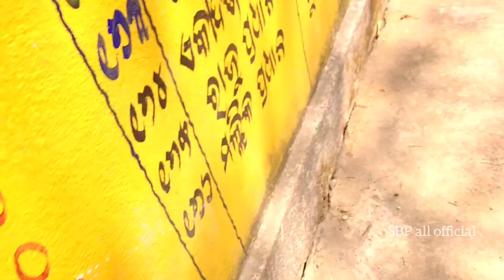Pua Shiv temple, Subarnapur district, Tarabha block, dhubaleswar pitha, pua